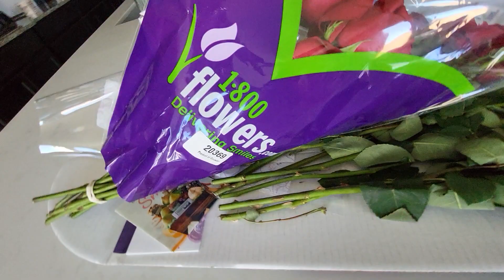1-800-Flowers Fail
Flowers were falling apart 😢